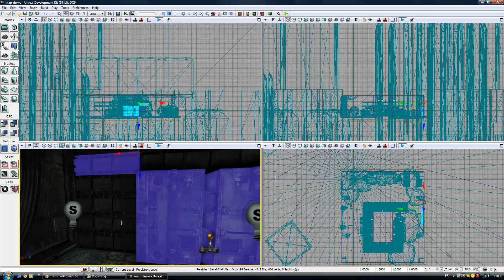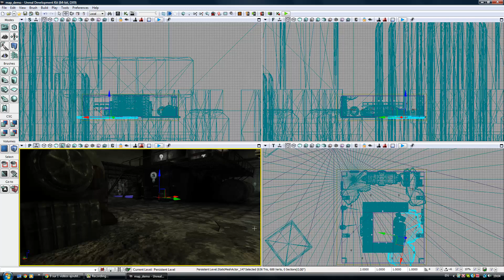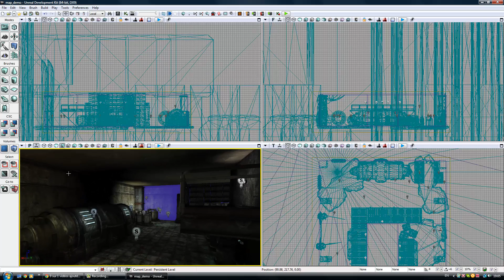[FR] 8# Votre map [UDK]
Créer votre première map en autonomie avec UDK (Unreal Development Kit), C'est simple !